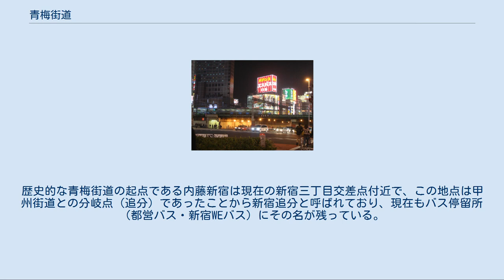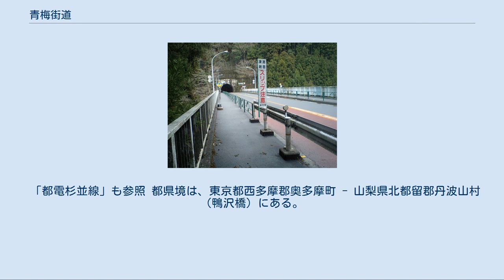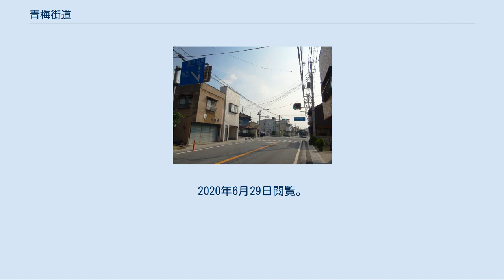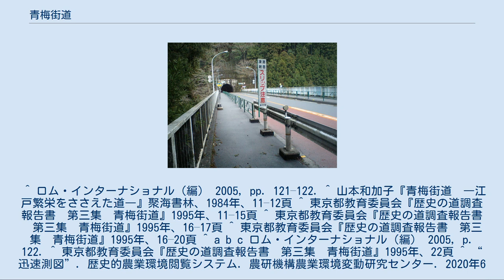青梅街道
青梅街道（おうめかいどう）は、東京都新宿区から東京都青梅市を経由し、山梨県甲府市に至る道路である。
 1962年（昭和37年）4月25日、東京都通称道路名設定公告により通称を設定（整理番号17）。
青梅市街には、東青梅三丁目交差点 - 青梅市民会館前交差点に旧道が残り「旧青梅街道」と呼ばれる（整理番号129）。
また、青梅街道に並行するバイパス道路として新青梅街道が設置されている（整理番号85）。
 東京都が通称を設定した道路については「東京都内の通り」を参照 新宿大ガード西交差点 杉並区役所前交差点 青梅市内の旧青梅街道 小河内ダム直下の多摩川の境橋 終点の甲府市酒折山崎三差路（甲州街道交点） 現在の青梅街道と呼ばれるルートは、新宿と青梅市を結ぶ経路を一般に指しているが、江戸時代には甲州街道の第1宿場である内藤新宿で甲州街道から分岐し、青梅を経由して甲州の酒折（現：甲府市）で甲州街道と再合流した。
歴史的な青梅街道の起点である内藤新宿は現在の新宿三丁目交差点付近で、この地点は甲州街道との分岐点（追分）であったことから新宿追分と呼ばれており、現在もバス停留所（都営バス・新宿WEバス）にその名が残っている。
また、現在の起点より100メートル (m) ほど南、思い出横丁の入り口付近には、本来の青梅街道が現在の角筈ガード付近を通っていたことを示す碑が設置されている。
 起点の新宿大ガード西交差点では、片側3車線の道路として靖国通りから直進で接続、淀橋交差点付近で神田川を越えてから坂を西北西に上り、中野坂上交差点で山手通りと交差した後、緩やかに真西へ向きを変える。
高円寺陸橋交差点で環七通りの高架と直角に交差し、ここから片側2車線となり、阿佐ヶ谷付近で北西に向きを変えて、荻窪駅の東側高架橋でJR中央本線を越える。
荻窪駅北口の商店街を過ぎ、環八通りのアンダーパスと交差する四面道交差点ではX字状に交わる。
 その後は緩やかなカーブが連続する。
練馬区関町付近から先、東伏見坂上交差点から東伏見交差点までが下り坂となり、直後の西武柳沢駅前交差点で石神井川を越え、再び緩やかな上り坂になる。
西武新宿線のガード下を通過直後の田無町一丁目交差点では左折方向が青梅街道となる。
直進すると、ここを起点として所沢街道となり、すぐ北西の北原交差点で新青梅街道と斜め方向に交差する。
 田無町一丁目交差点での左折より先は片側1車線となり、田無の市街地を抜け西へ直進する。
この後は4 - 5キロメートル (km) の間に西武新宿線、西武多摩湖線、西武国分寺線の3箇所の踏切を通過する。
西武多摩湖線の踏切脇には青梅街道駅が設けられている。
西武多摩湖線から西武国分寺線までの区間は片側2車線となっており、その中ほどの地下を走るJR武蔵野線との交差地点に、本道に接して新小平駅が設置されている。
 西武拝島線東大和市駅東隣の青梅橋交差点で右折する。
かつては右折直後に玉川上水から分流した野火止用水を越える青梅橋があったが、用水は暗渠化されて橋のあった面影は見られない。
用水の流路に直角に掛かっていた橋の方向に沿って北北西へ進行し、すぐに西武拝島線のガードをくぐる。
直後の南街四丁目交差点では、真北へ向かう通称「ハミングロード」が新たに設置されたために、直進であった本道の方が左折分岐する形となり、さらに北北西に進む。
奈良橋庚申塚交差点で新青梅街道を横切り、これ以降は青梅街道が新青梅街道より北側となる。
奈良橋交差点で左折し、道幅が狭く緩やかにカーブが連続する区間となる。
武蔵村山市内でさらに大きく左にカーブして南南西へ進み、その直後の大曲り交差点で右折して再び西北西へ進路を取る。
 西多摩郡瑞穂町に入り、箱根ケ崎駅の北側でJR八高線を踏切で越える。
その先の瑞穂松原交差点で本道に対して左側から新青梅街道が合流し、ここが新青梅街道の終点となる。
しかし実際の道路線形は、片側2車線の新青梅街道が西東京市方面からそのまま青梅市方面に進み、片側1車線の本道がそこに合流する形である。
青梅市街地を通過した後は多摩川沿いに屈曲が連続する区間となり、奥多摩湖の先で山梨県に入る。
 1606年（慶長11年）、江戸城築城のために、青梅の成木村で採れる石灰を運搬する道路として、大久保長安の指揮の下に整備された。
当時の名称は成木往還であった。
青梅街道という言葉が文書内に初めて登場するのは『新編武蔵風土記稿』とされるが、この時点の道標では、江戸へ向かう道とし...